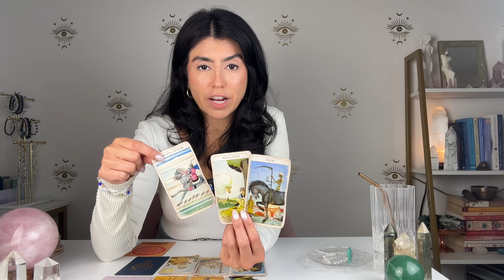ARIES URGENT! YOU MAY WANT TO SIT DOWN FOR THIS. | OCTOBER - DECEMBER 2024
ARIES URGENT! YOU MAY WANT TO SIT DOWN FOR THIS. | OCTOBER - DECEMBER 2024. Hey ARIES welcome to your WEEKLY Tarot Reading. This may resonate with you if you have ARIES Sun, Moon, rising and Venus.

DECKS I USE:

✨Tinseltown Tarot
✨AstroSoul Deck
✨Moonchild Tarot
✨Shadowscapes Tarot